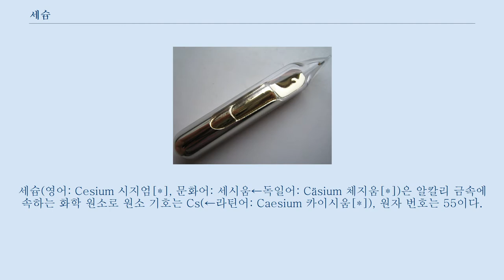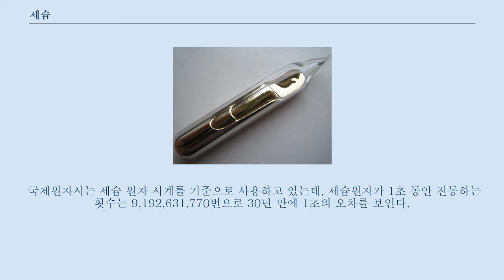세슘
세슘(영어: Cesium 시지엄[*], 문화어: 세시움←독일어: Cäsium 체지움[*])은 알칼리 금속에 속하는 화학 원소로 원소 기호는 Cs(←라틴어: Caesium 카이시움[*]), 원자 번호는 55이다.
 무르고 밝은 금색의 알칼리 금속으로 실온 부근에서 액체 상태로 있는 세 금속 중 하나이다(나머지는 갈륨(Ga),그리고 수은(Hg)) 세슘의 동위원소 중 세슘 133은 원자 시계를 만드는 데 많이 쓰이며, 핵분열시에 발생하는, 30년에 달하는 반감기를 가진 방사성 동위원소인 세슘-137은 의료용 방사선으로 사용되나, 인체 내의 칼륨을 대체하는 성질이 있어 위험성이 높다.
 1860년 분젠이 광천수에서 리튬을 제거한 것을 불꽃반응시켜 분광기로 조사하여 스펙트럼을 보고 발견했다.
 이때 스펙트럼선은 파장이 455.1nm 또는 459.3nm의 청색이었으므로 하늘색을 뜻하는 라틴어 caesius를 본따서 명명했다.
 자연계에 널리 분포하는데 양이 극히 적다.
 알칼리 금속과 함께 산출된다.
 앰플에 들어 있는 액체 상태의 세슘 불꽃 반응에서 청자색을 보이므로 쉽게 구분할 수 있다.
 액체 암모니아수에 쉽게 녹는다.
 전성과 연성이 대단히 풍부한 금속이다.
 아주 쉽게 잘린다.
 은백색의 금속 광택을 가진다.
 녹는점이 몹시 낮아 세슘 금속이 들어있는 앰플을 손으로 감싸면 녹아내리는 것을 관찰할 수 있다.
 끓는점 역시 낮아 실험실에서 순수한 세슘을 얻기 위해 쉽게 증류할 수 있다.
 증류할 때에는 진공에서 아르곤 대기 조건을 형성한 후 가열한다.
 증류되어 세슘이 넘어간 뒤 외부 대기와 접촉하면 큰 사고가 일어날 수 있으므로 외부 대기와 접촉을 완전히 차단하기 위해 유리관을 녹여 봉쇄하여 증류를 마무리한다.
 안정하게 존재하는 알칼리 금속 중 가장 반응성이 크고 많은 비금속 원소와 폭발적인 반응을 일으킨다.
 건조한 공기 속에서도 그 즉시 격하게 산화하며 때때로 불이 붙기도 한다.
 습한 공기 속에서 산화 반응은 더욱 강렬하며 대부분 불이 붙는다.
 아르곤 대기 하에 보관하는 것이 일반적인데, 파라핀유나 등유 조차도 세슘의 산화를 효과적으로 막지 못하기 때문이다.
 본디 은백색의 금속 광택을 가지나 많은 세슘 금속 샘플은 금색 광택을 띠는데 미량의 산소가 존재하면 세슘 금속의 산화물들에 의하여 금색으로 보이기 때문이다.
 리튬과 합금을 만들 수 있다.
 물과 그 즉시 폭발적으로 반응한다.
 폭발 지연시간은 거의 없다.
 물과 닿는 그 즉시 반응열에 의해 녹아내리며 폭발하며 불타는 세슘 방울들이 비산한다.
 거의 모든 경우에서 세슘은 격렬하게 반응하므로 취급에 대단한 주의를 기울여야 한다.
 세슘은 원자시계를 제외하고는 순수한 금속 상태로의 용도가 많지 않기에 1년 생산량도 매우 적다.
 실험실에서 세슘은 리튬과 염화리튬을 혼합하여 쉽게 환원할 수 있다.
 철제 레토르트 하에서 리튬과 염화세슘을 당량비로 혼합하여 가열하면 끓는점이 낮은 세슘이 끓어 나온다.
 국제원자시는 세슘 원자 시계를 기준으로 사용하고 있는데, 세슘원자가 1초 동안 진동하는 횟수는 9,192,631,770번으로 30년 만에 1초의 오차를 보인다.